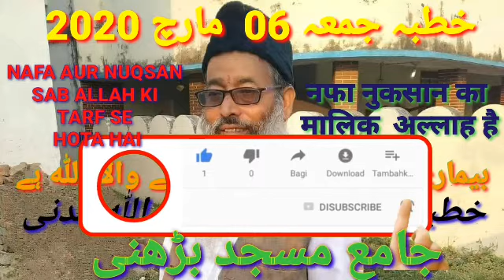Khutba E Juma Bimari Aur Shifa Dono Dene Wala ALLAH Hi Hai By Shaikh Matiullah Haqiqullah Madni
Social Media Ke Jariye QURAN O HADEES Ki Baten Logo Tak Pahuchana Hai Dawat E  Tauheed Aam Karna Hai
Hamare Sath Hamare WhatsApp Grupo Aur Facebook Page me Shamil hon

  In 👇🏻👇🏻👇🏻 Links se

آؤ دین اسلام کی باتیں کریں

FACEBOOK GRUP LINK

مرکز علم و ادب اسلامی معلومات